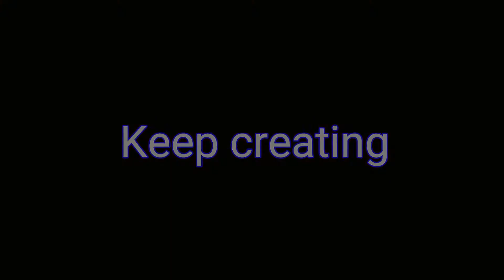Keep creating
Today I finally finished typing out a blog post when a technical failure resulted its lost. Here's what I did.